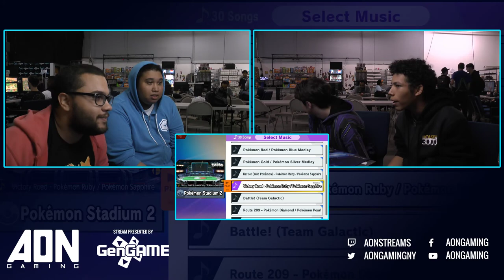AON Ultimate #045 - Fabiio & Lucius Vs PK Chris & ZeroTwoNone Winners Round 3 - Smash Ultimate